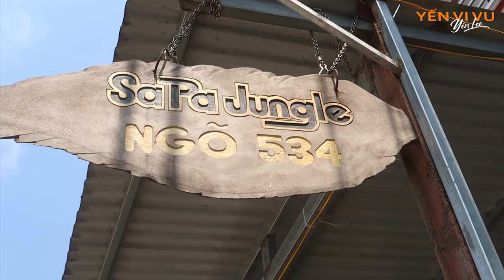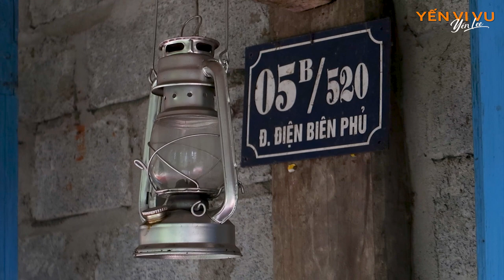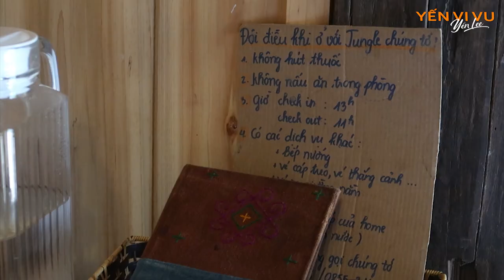Sa Pa Jungle Homestay - Khu rừng thu nhỏ giữa lòng Sa Pa | Yến Vi Vu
Một chiếc homestay cực kỳ xinh ở Sa Pa! Khi đặt chân đến nơi đây, hít thở bầu không khí, lắng nghe âm thanh thiên nhiên, mình chỉ biết "Wowwww, sao lại có một nơi tuyệt vời đến vậy?"

Và mình phải quay lại ngay cái video này để chia sẻ cho các bạn cùng ngắm. Nếu có đi Sa Pa thì ngần ngại gì mà không ở homestay này? Giá cả cũng rất phải chăng nữa! Chỉ ~550k/phòng/đêm/2 người. Phòng dành cho nhóm tính ra còn rẻ nữa.

Các món đồ của travel vlogger:

Nếu các bạn yêu quý Yến thì có thể donate nhé!
Donate sẽ được dùng 1 phần cho các chuyến đi + phần còn lại cho quỹ từ thiện.
Khi donate vui lòng ghi "donate vi vu" hoặc "donate tu thien" để được dùng đúng mục đích. Nếu không, Yến sẽ cân nhắc và sử dụng hợp lý nha. Cảm ơn các bạn vì đã ủng hộ!